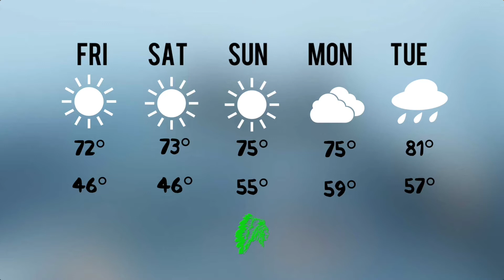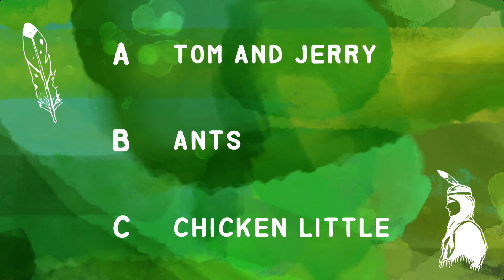Apache news at 8 03/19